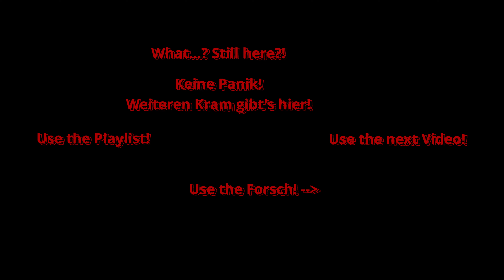[Let's Kuppel] Dome Keeper #26 -- Schummelmine!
Der letzte räumt die Kuppel auf! Und gräbt Dinge aus. Und levelt auf. Und fragt Bohrbert um Hilfe... und und und...
...und das unter regelmäßigen Besuchen unserer "Nachbarn". Wie könnte es auch schöner sein...

"Worum geht's!?"

Dome Keeper ist ein Indie-Ableger mit klarem Auftrag: Mit Hilfe unserer Allzweck-Kuppel wehren wir Wellen von Feinden ab, verwalten Upgrades und organisieren den Ressourcenabbau. Alles muss dabei (leider) zeitlich so optimiert sein, dass am Ende auch alles passt. Ausruhen können wir uns kaum, zumal die "Nachbarn" in regelmäßigen Abständen vorbeischauen und wir diese Monsterwellen auch abwehren müssen - ansonsten hat es sich ausgekuppelt.

Das Ziel ist dabei generell nicht, nur möglichst viele Gegnerwellen zu überstehen, sondern ganz weit unten im Dunklen ein Relikt auszugraben und es sicher nach oben zu befördern. Aber ja, leider gibt es auch einen "Hordemodus".

Das Gameplay zieht einen schon nach kurzer Zeit in den Bann, und auch das "ach komm, nur noch eine Runde"-Prinzip greift (auch hier wieder leider) stark zu.

Es wird anfänglich 4 Folgen geben, in denen ich noch als noob unterwegs bin, später sind zumindest 2 Folgen geplant, die mehr auf das Endgame schauen. Vor allem loht es sich, da man mit der Zeit Fähigkeiten/Skins/Karten und sonst noch alles freischalten kann.

Euer Admiral